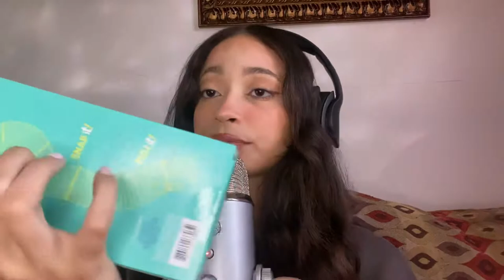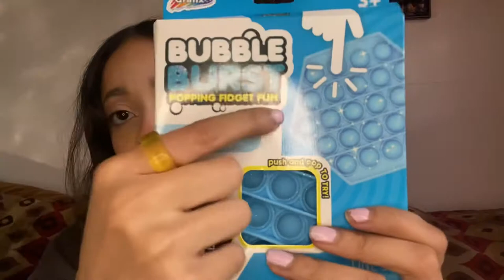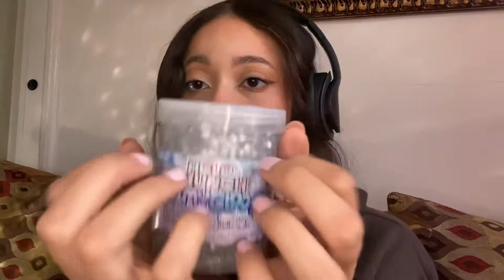ASMR~ SENSORY ITEMS (FIGET TOYS) TINGLESS!!!!! ￼ ODDLY SATISFYING ♡ ♡ ♡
♡ Hey lovleys ♡
I hope you guys enjoy this video!
Sorry for the background noises

So blessed to have you all here 🙏🏻🤍💝

If you want a custom video just dm me!

Spreading some love and relaxtion to you lovleys!

Dm me guys let’s be friends let’s be chill it’s all good vibez 🙏🏻💝

Psalm 46:5